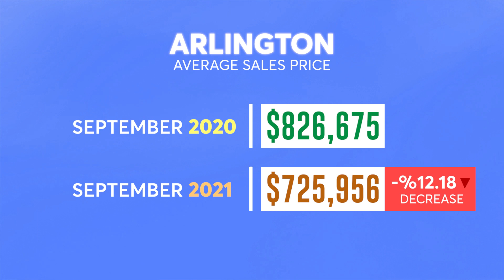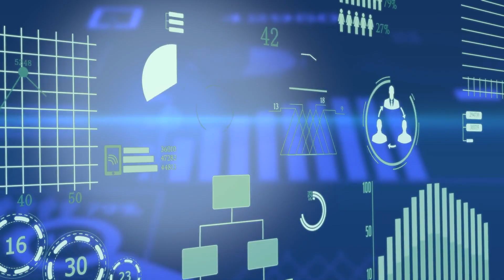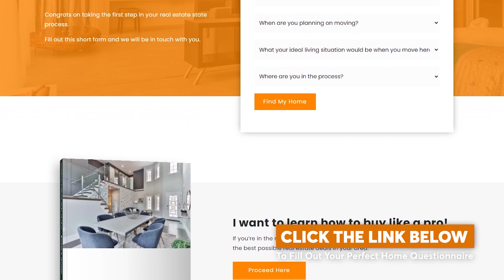What Will Cause Northern Virginia Real Estate Market To Crash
After a record-setting first and second quarter, the Northern Virginia Real Estate Market faces its biggest challenge yet. Don't let this one issue stop your upcoming real estate transaction.

powered by

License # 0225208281